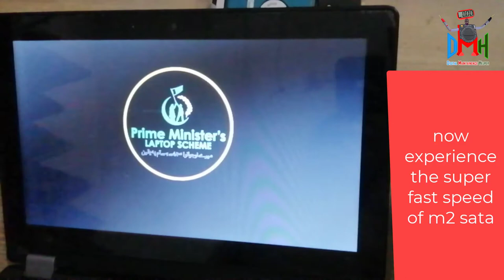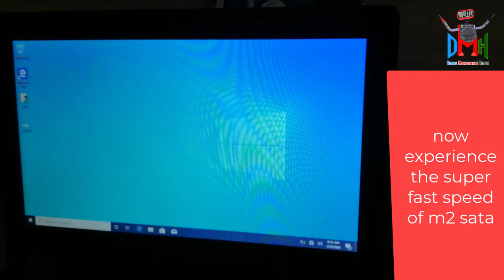Haier y11c stuck on start / start speed slow solved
i solved haier y11c slow speed problem and often stuck on start logo by changing its hard disk to m sata 2 .